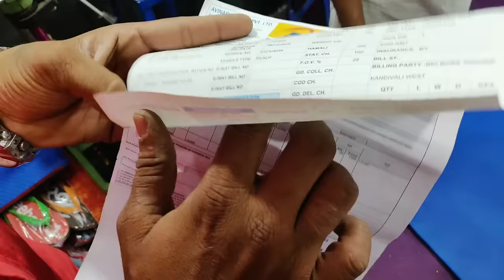Rs.30/- लगाकर रोज बडी कमाई करो | chappal banane ki machine | Slipper Making Business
latest 9000 ki sleeper making machine

महादेव कॉर्पोरशन एजेंसी , गोविन्द नगर नन्द लाल चौराहा कानपूर

हमारी फैक्ट्री आने के लिए जब आप कानपूर सेंट्रल रेलवे स्टेशन से नौ नम्बर प्लेटफार्म से बाहर आते है  आपको गोविन्द नगर का ऑटो या टेम्पो मिल जाएगा अगर आप बस से आते है  तो बस अड्डे के बाहर से आपको लगा लगाया गोविन्द नगर का ऑटो या टेम्पो मिल जाएगा

कानपूर में गोविन्द नगर नन्द लाल चौराहा आकर हमको इन नंबर पर कॉल करे